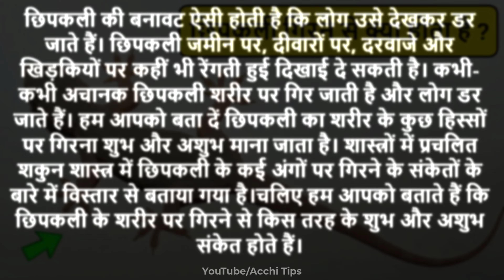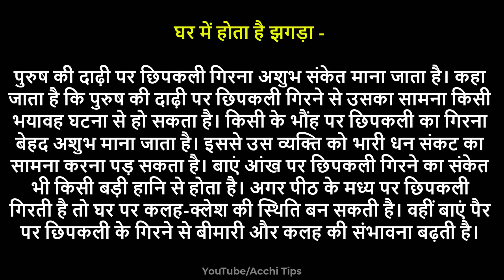छिपकली गिरने से क्या होता है | chipkali girne se kya hota hai | छिपकली का शरीर पर गिरना शुभ या अशुभ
जब छिपकली आप पर गिरती है तो इसका क्या मतलब होता है?
स्त्री के ऊपर छिपकली गिरने से क्या होता है?
बाएं हाथ पर छिपकली गिरने का क्या मतलब होता है?
छिपकली क्यों गिरती है?

छिपकली गिरने के बाद क्या करना चाहिए
पीठ पर छिपकली गिरने से क्या होता है
शनिवार को छिपकली गिरने से क्या होता है
सिर पर छिपकली का गिरना
बाएं हाथ पर छिपकली गिरने से क्या होता है
दाहिने हाथ पर छिपकली गिरने से क्या होता है
शुक्रवार को छिपकली गिरने से क्या होता है
दाहिने कंधे पर छिपकली गिरना